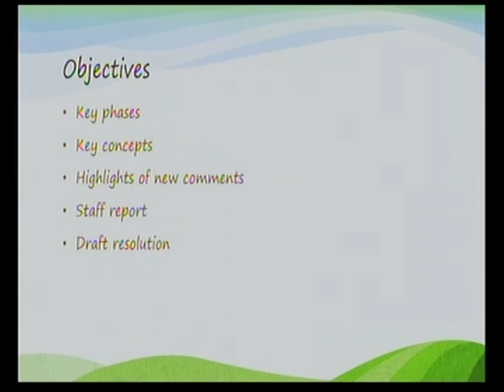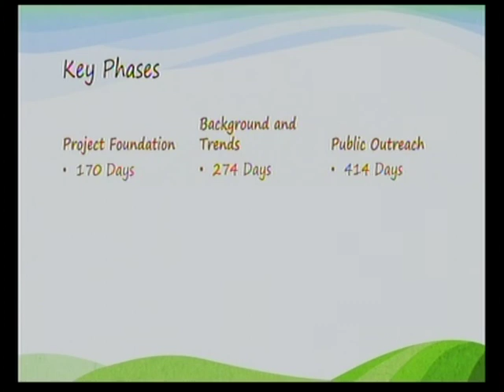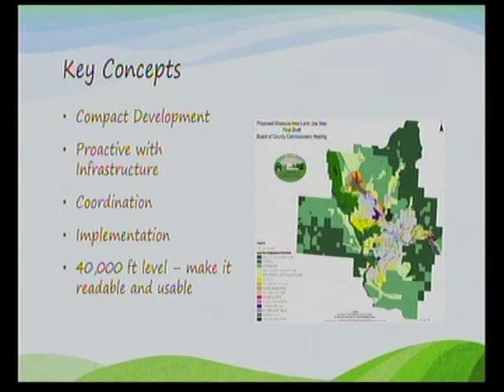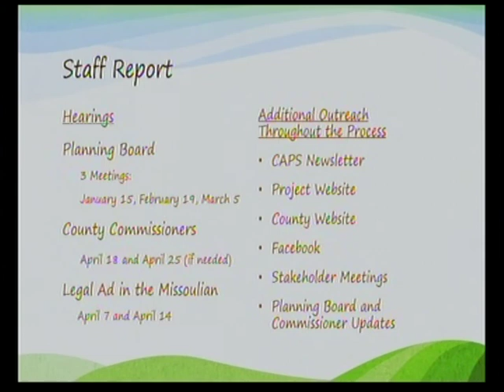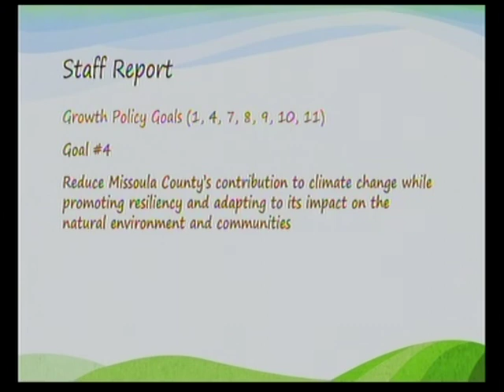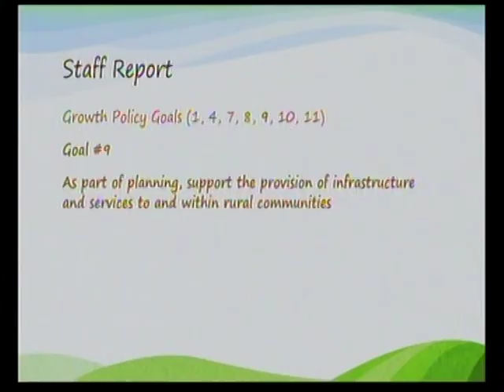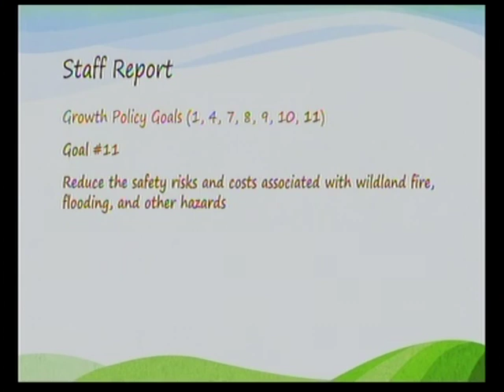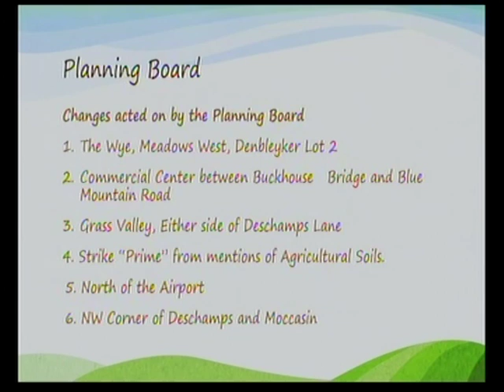County Commissioners Apr 18 2019